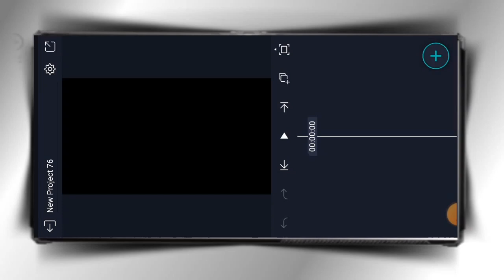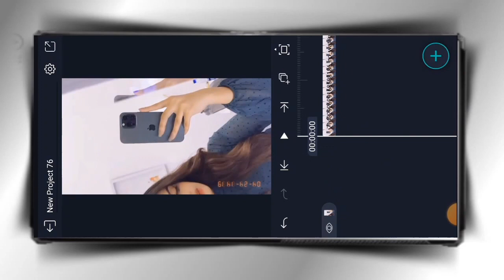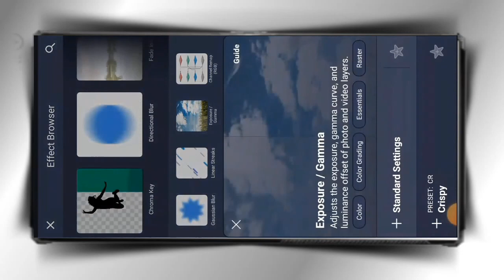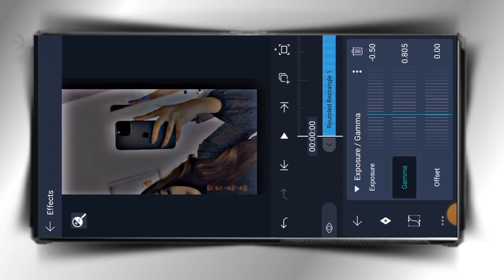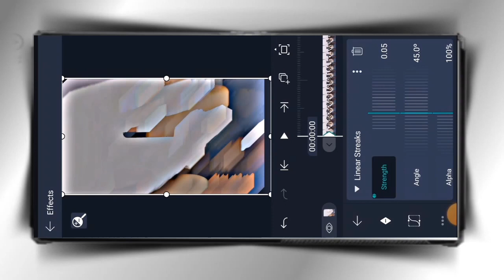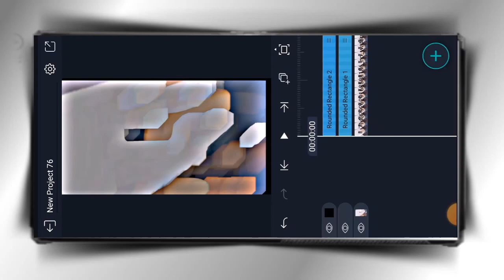TikTok Video | Diamond Blur Video & Black Effect Video Editing Capcut | TikTok Trending